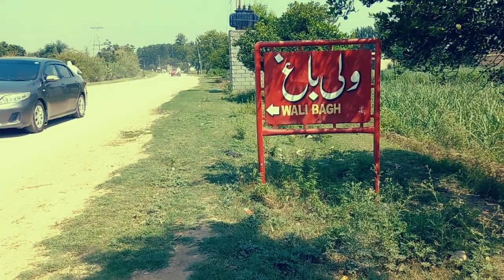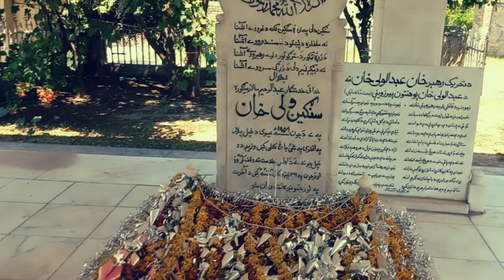Wali Bagh Bahlola Charsadda hujra Abdul wali khan, Sangeen Wali khan